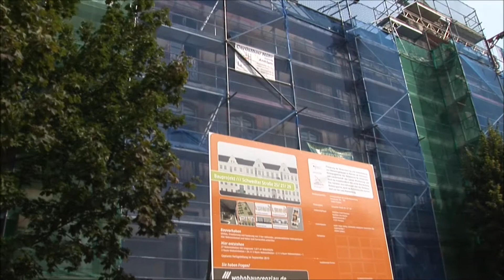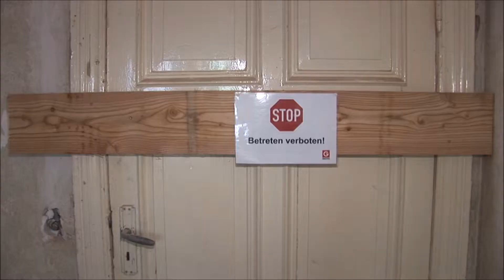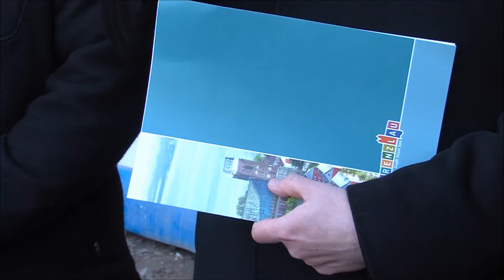Das Bauvorhaben Schwedter Straße 25/27/29 Prenzlau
27 Wohnungen mit 1800 Quadratmeter Wohnfläche wurden mit einem Investitionsaufwand von 5,5 Millionen Euro auf modernsten Standard gebracht. Es glückte eine architektonische Meisterleistung -- das wurde bei
der Übergabe der Wohnungen am Donnerstag noch einmal ausdrücklich gewürdigt. Kaum jemand, der hier zur Besichtigung erschienen war, hatte sich dem Charme
der Gebäude im Bürgerhaus-Look entziehen können. Die barrierefreie Gestaltung eröffnete zudem Möglichkeiten für alte und behinderte Menschen. Geschäftsführer
René Stüpmann jedenfalls hatte keine Mühe, Mieter zu finden. Noch vor Fertigstellung
des Mammutprojektes waren alle Wohnungen weg.